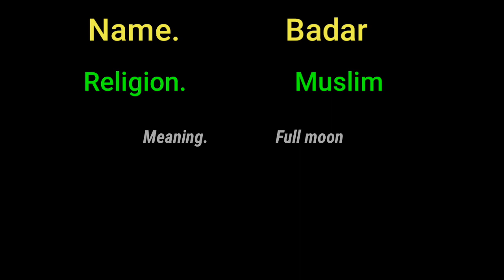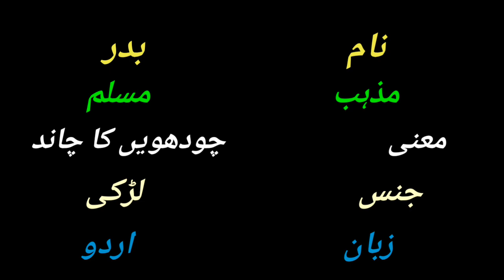BADAR name meaning in Urdu and English| badar naam ka matlab jane urdu or English mein | بدر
بدر نام کا مطلب جانے اردو اور انگریزی میں

Note : If you think this name contains an error/not correct with spelling, meaning of the name or Arabic, Hindi, Urdu, writing please do not hesitate to drop us an coment thanks

Muslim name
Top Muslim name
Top Muslim girls name
To name
Hindi name
Arabic name
Arabic girls name
Arabic Muslim girls name
Top Arabic name
Girls name
New born baby's name
India
Pakistan
Saudia Arabia